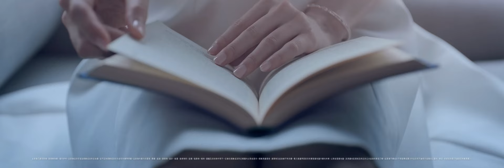[PTVHK]揚海LA MARINA